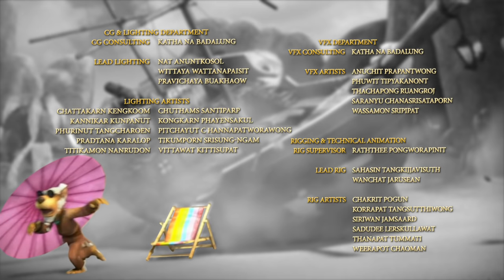EP 7: Paddle Pop Atlantos 2 (Bahasa Melayu) | Tamadun Yang Hilang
Saksikan pengembaraan menarik Paddle Pop dan rakan-rakannya di Dunia Atlantos!

EP 7:  DEWI API
Pasukan itu perlu melalui kawasan gunung berapi bawah laut, tempat tinggal Nari, dewi gunung berapi. Apabila mereka melihat gunung berapi itu meletus secara misteri, mereka mendapati bahawa mutan Shadow Master telah menghuni tubuh Nari, memaksa mereka untuk melakukan misi berani bagi menewaskan mutan di dalam gunung berapi yang sedang aktif itu.